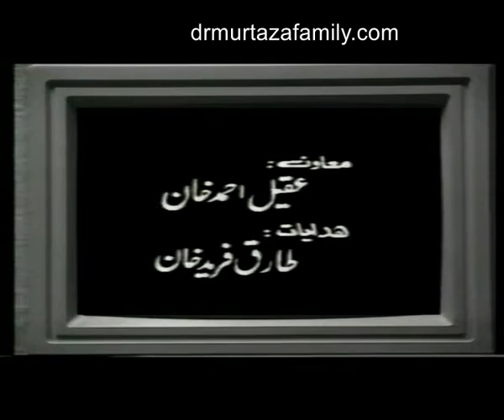Akhir Q Part 22 by Dr. Malik Ghulam Murtaza Shaheed 'rehmatullahi alayh'